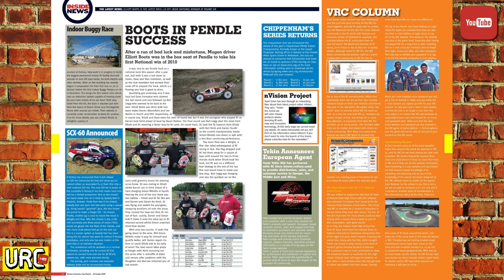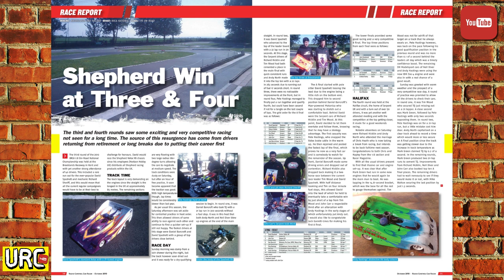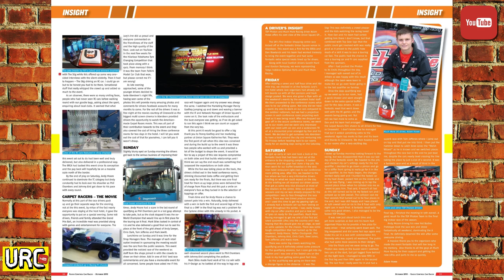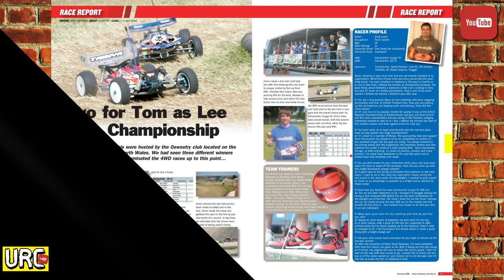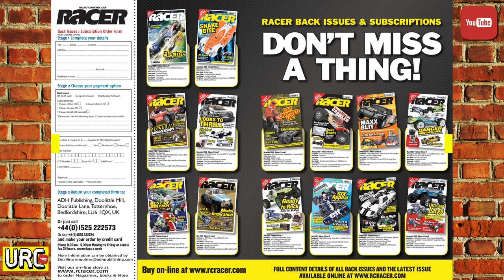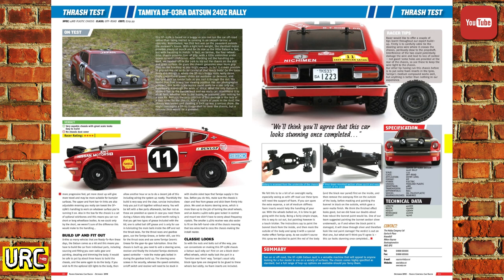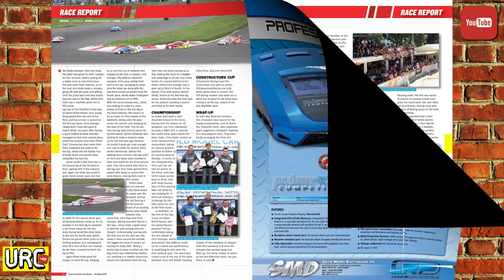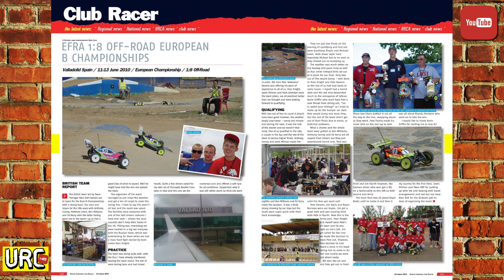Radio Control Car Racer Magazine step by step, 116 Pages...! 2010 October RC magazine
Hi guys,  let me know what you guys think? should I do more of these magazines? there's no music in the video at the minute.

Tamiya Motor show
RC Motor show
Kyosho Motor show
RC show report
Tamiya road buggy
Tamiya Rough Rider
The M-Tronics Story
Predator XK5
Kyosho 4wd Daytona Porsche 911 GT2
Team Associated Touring car RC10